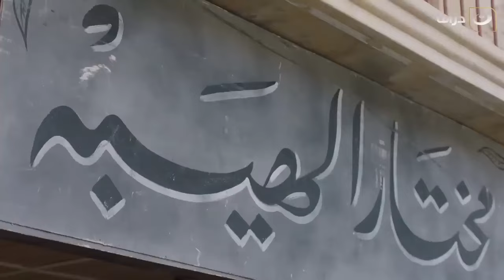مسلسل الهيبة ج 3 موسم الحصاد - الحلقة 3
الهيبة ..
حان وقت الحب والحصاد! ينهض جبل من جديد وينفض عن عاتقه غبار الأزمات التي عصفت به سابقاً، فأزمة الثقة التي يمر بها ستضعه بين خيارين لا ثالث لهما: إما الهيبة كاملة، أو أنه سيحرق الأخضر واليابس.

بطولة:  سيرين عبد النور، تيم حسن، منى واصف
تأليف: هوازن عكو
إخراج: سامر البرقاوي